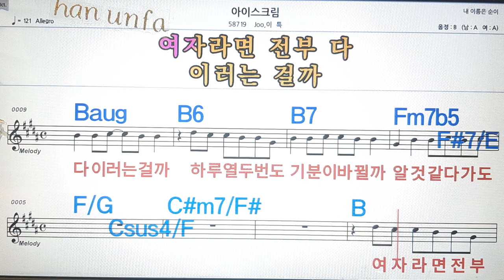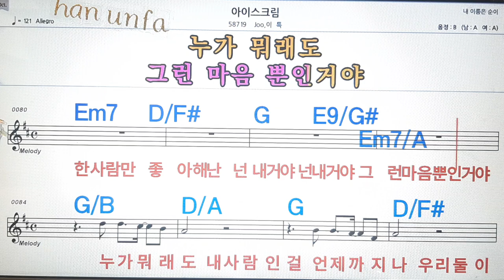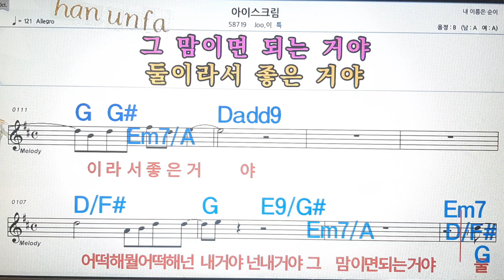아이스 크림/JOO.이륵💋노래방, 통기타 , 코드 큰악보, 가라오케, 반주💖Karaoke, Sheet Music, Chord, MR